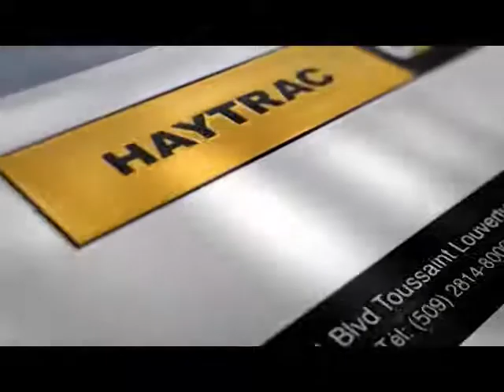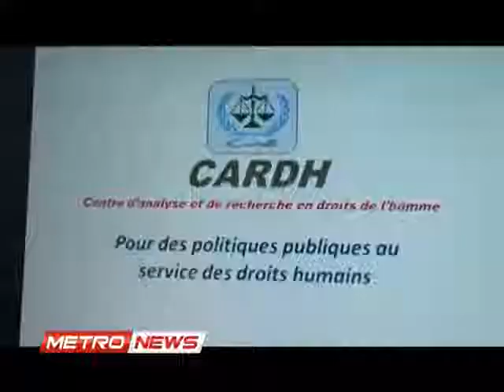Renkont Presidan Jovenel Moise e prezidan CBD POU NOUVO LWA KARAVANN CHANJMAN AN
Abonew ak Chaine sa a pouw ret konekte ak Haiti